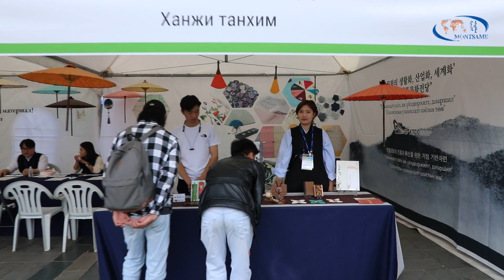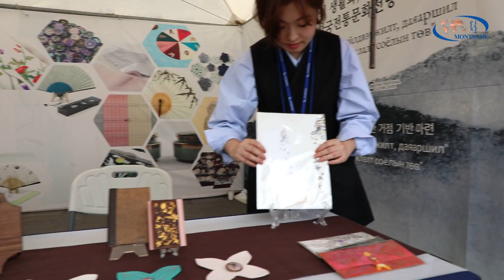БНСУ-ын соёлын долоо хоног эхэллээ